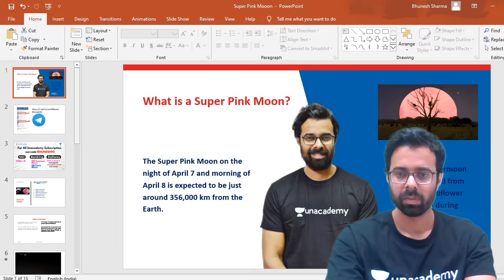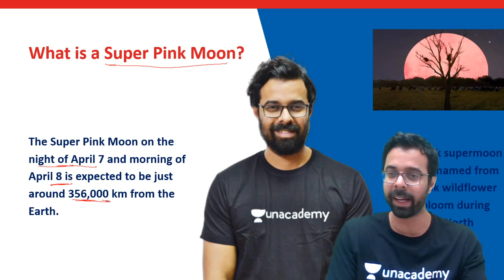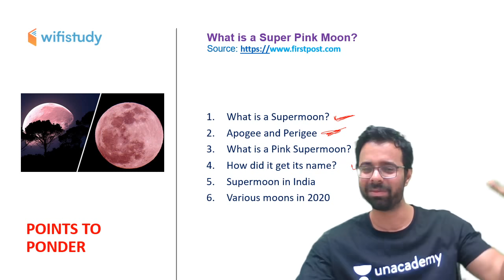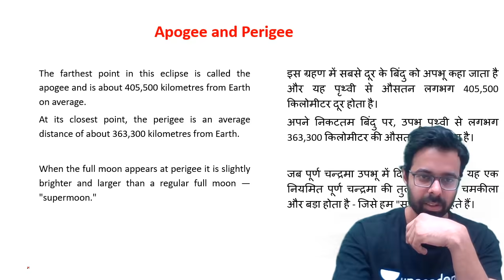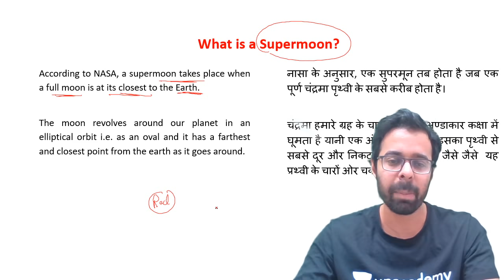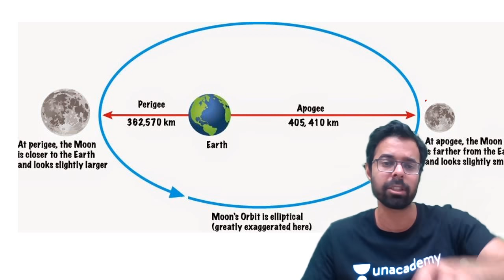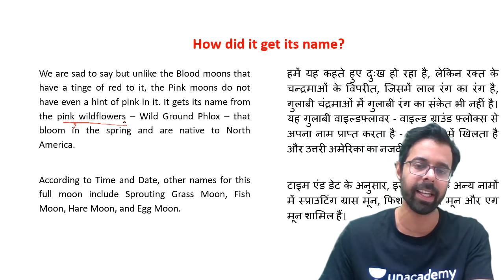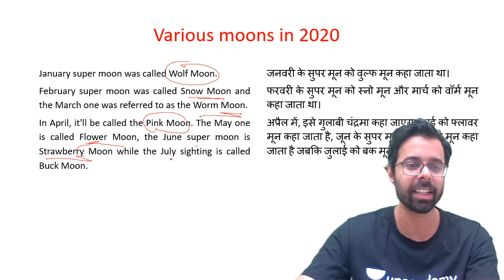What is Pink Supermoon? क्या होता है 'Super Pink Moon' | Explained by Bhunesh Sir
क्या है Super Pink Moon और ये कब, क्यों और कैसे दिखाई देता है? तो हम आपको बता दें की 8 April 2020 को  साल का सुपरमून (SuperMoon) दिखाई देगा। इस सुपरमून को देखने को इच्छुक लोगों को बता दें कि ये इस साल का सबसे चमकदार और सबसे बड़ा फुलमून (FullMoon) होगा। तो, ये कब, क्यों और कैसे दिखाई देता है, जानने के लिए Bhunesh Sir के साथ ये वीडियो जरूर देखें।

1. One Subscription, Unlimited Access
2. Learn from your favorite teacher
3. Real time interaction with teacher
4. You can ask doubts in live class
5. Limited students
6. Download the videos & watch offline

✿ Morning Shows:
05:00 AM - Current Affairs Quiz Show by Bhunesh Sir
07:00 AM - The Hindu Editorial Analysis by Vishal Sir
07:45 AM - फटाफट English by Harsh Sir
08:00 AM - Current Affairs Show by Bhunesh Sir
08:40 AM - Vocabulary Show by Harsh Sir

✿ Reasoning Super Series:
6:00 AM - Reasoning Warm Up Show by Deepak Sir

✿ RRB NTPC 2019 (CBT-1):
09:00 AM - General Awareness by Rohit Sir
09:30 AM - General Science by Neeraj Sir
10:00 AM - Reasoning by Deepak Sir
11:00 AM - Maths by Sahil Sir

✿ RRB Group D 2019:
12:00 PM - General Science by Ankit Sir
12:30 PM - Maths by Sahil Sir
01:00 PM - General Awareness by Rohit Sir
01:30 PM - Reasoning by Hitesh Sir

✿ SBI PO 2020 (Prelims) Crash Course:
02:00 PM - Reasoning by Puneet Sir
03:00 PM - English by Vishal Sir
04:00 PM - Maths by Arun Sir

✿ RBI Assistant & SBI Clerk 2020:
05:00 PM - GA & Banking Awareness by Sushmita Ma'am

✿ REET, DSSSB, KVS, UGC NET & Bank:
05:30 PM - Computer by Pandey Sir

✿ SSC CHSL 2019 Crash Course:
06:00 PM - Reasoning by Hitesh Sir
06:30 PM - GK by Anadi Sir
07:00 PM - Maths by Naman Sir
07:30 PM - English by Harsh Sir

✿ Daily Current Issue Show:
8:00 PM - Current Issues by Anadi Sir

✿ SSC JE 2019 (Technical) Crash Course:
08:00 PM - Mechanical Engg. by Neeraj Sir
09:00 PM - Electrical Engg. by Ashish Sir
10:00 PM - Civil Engg. by Sandeep Sir

✿ All SSC Exams:
10:00 PM - General Studies by Aman Sir

✿ All Competitive Exams:
11:00 PM - Maths by Suresh Sir

✿ GK Super Series:
12:00 AM - Static GK by Sushmita Ma'am